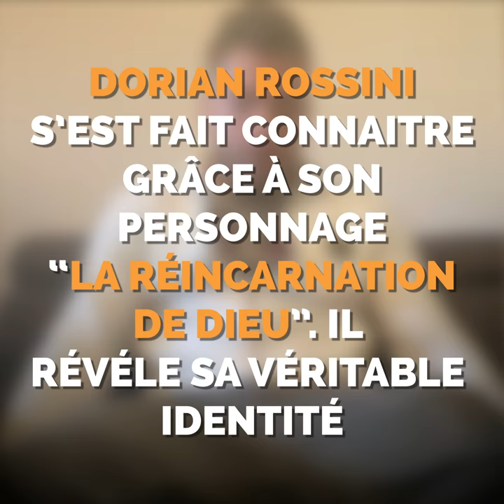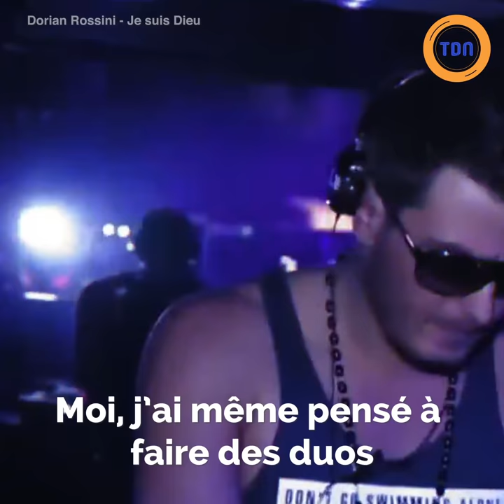Interview Dorian Rossini : il revient sur son buzz, son histoire et ses réelles intentions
Rappelez vous, il y a quelques années, Dorian avait connu un énorme buzz alors qu'il prétendait être le fils de Dieu !